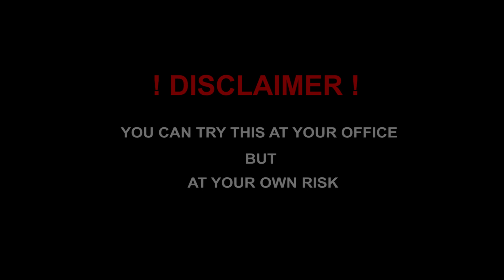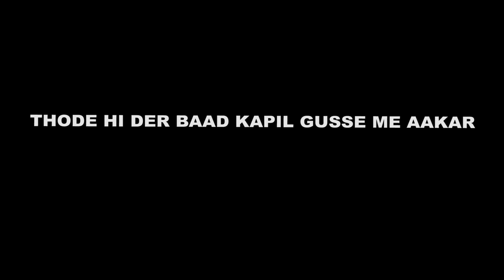CHUTTI YAPPA | BHARAT KURDIA | TEAM ARTHIST | ONE TAKE VIDEO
With a Story of Frustrated Employee, written by a Frustrated Employee and Performed by a Frustrated Employee.

Fun Fact, this title was suggested by his own manager.

Do share your leave stories below and also share it with your managers.

LOCATION :
Learning Circle Academy - Chembur
A BIG THANK YOU TO SHIVAM JAISWAL FOR PROVIDING US THE SPACE.

Special thanks to Yash Guruswami